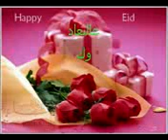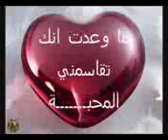اروع نشيد والله مايسوى